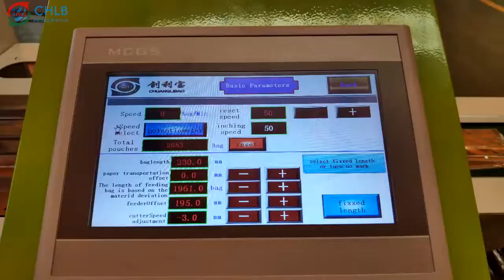300S Packing Machine With 10pieces Face Mask